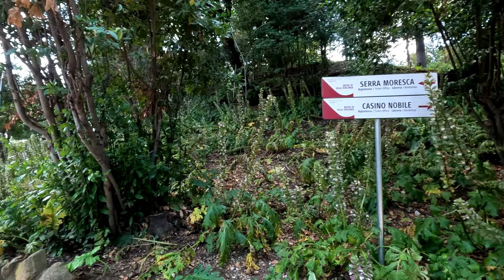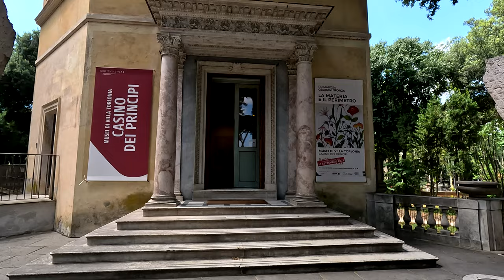Rome,Italy,Free Walking Tour: Villa Torlonia Garden 2023, Caption and history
Enjoy our video with no advertising interruptions: ADS-free experience to fully immerse yourself in the content📽️🌍📚[CC] Closed Captions with historical information and explanatory texts are available in multiple languages.
🌟 Immerse yourself in our first-person videos, designed to offer a rejuvenating and relaxing tourist experience. 🌄
Villa Torlonia is a magnificent historic property dating back to the 17th century. 🏰 Initially owned by the Pamphilj family, it was later acquired by the Colonna family in 1760. The construction of the villa itself began in 1806 under the direction of architect Giuseppe Valadier, commissioned by the banker Giovanni Raimondo Torlonia. Over the years, the villa was adorned with classical art sculptures and new buildings were added, such as the Temple of Saturn, the Artificial Ruins, and the Tribune with Fountain. 🏛️ Other architects, like Giuseppe Jappelli and Quintiliano Raimondi, contributed to the design of the villa, creating lakes, winding paths, and new structures. Over the decades, the villa went through periods of neglect and decay, but in 1978, it was purchased by the Municipality of Rome and transformed into a public park. 🌳 Restoration of the buildings began in 1991, and they now house museums. Villa Torlonia is a must-visit destination for those seeking to immerse themselves in the history and beauty of Rome. 🌟

⭐VIDEO CHAPTERS ⭐

00:00 Intro
00:59 Obelisk in Memory of Giovanni Torlonia
01:52 Casino Nobile
04:54 Artificial ruins
6:42 Temple of Saturn
8:04 Casina delle Civette
13:56 Villa Torlonia Garden
16:00 Campo da Tornei
16:58 Lago del Fucino
19:18 Serra Moresca
22:55 Il Teatro Torlonia
33:04 Casino Dei Principi

🔻Do you want to suggest something interesting?🔻
🎬THE EQUIPMENT🎬
Camera: GOPRO Hero 12
Camera: GOPRO Hero 11
Camera: FEIYU Pocket 3 Combo
Camera: FEIYU Pocket 3
Gimbal: INKEE Falcon Plus
Video Lights: ULANZI VL49 RGB
Memory Card: SAMSUNG evo plus 512 GB
Memory Card: SAMSUNG evo plus 256 GB
Cage GOPRO Hero 12/11/10/9: NEEWER Cage
Media Mod: GOPRO Hero 12/11/10/9
Microphone: ZOOM H1n
Universal Windscreen: ZOOM WSU-1